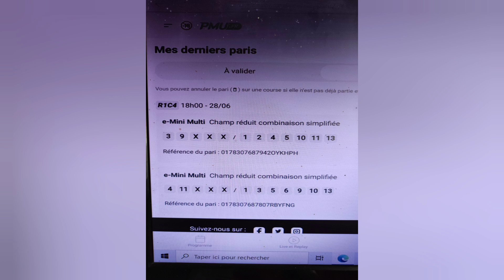🍀🍀⭐🍀10me jours du Jeu Concept pour le Quinté du Mercredi 28 Juin à Vichy🍀⭐👍💯💫